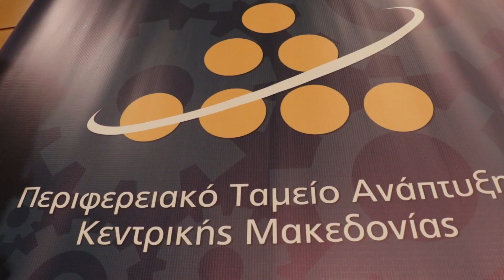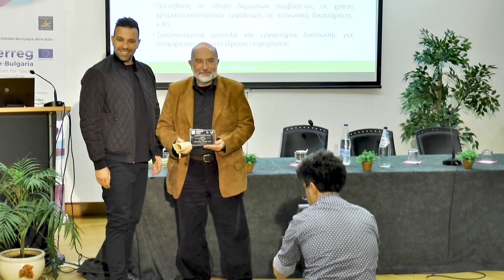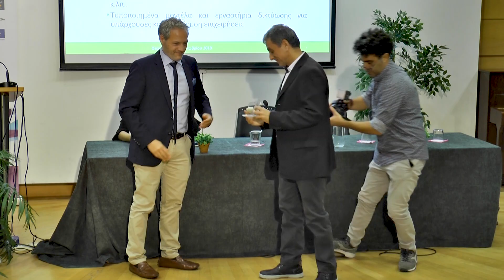Βράβευση Αριστείων Κοινωνικής Επιχειρηματικότητας ΚΟΙΝΣΕΠ